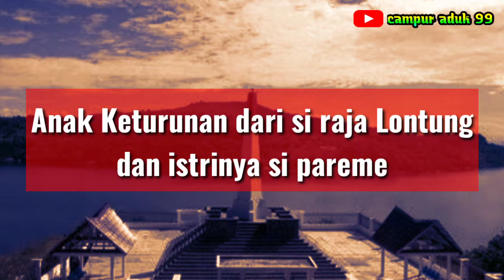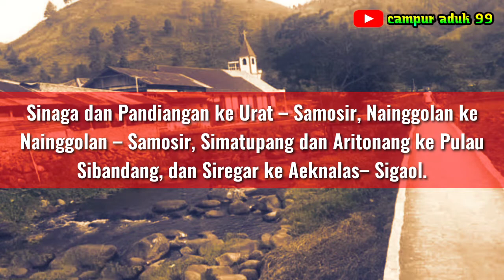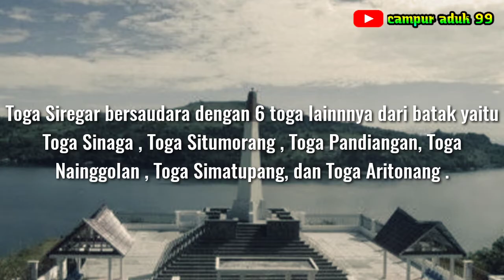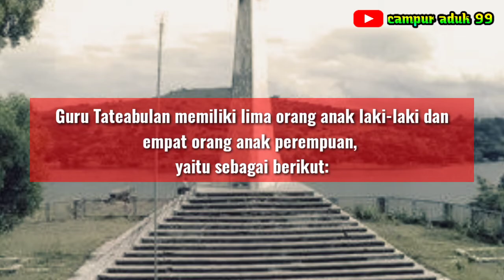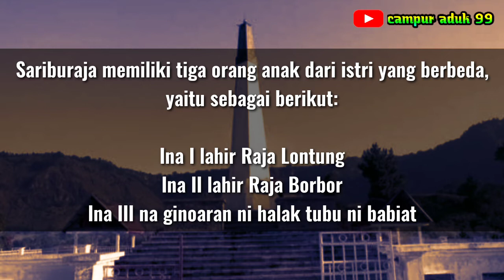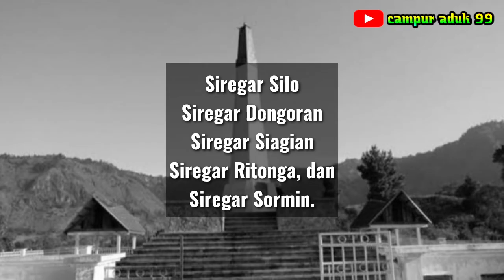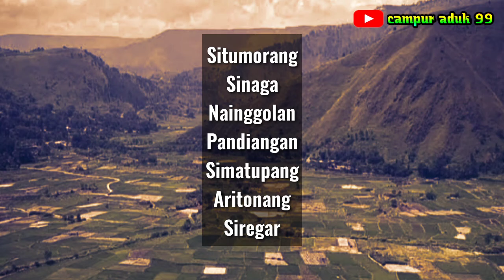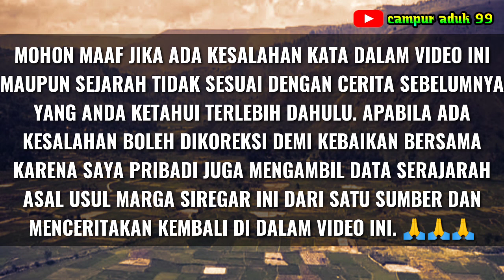Sejarah Asal Usul Marga Siregar ( Lengkap )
Sejarah Asal Usul Marga Siregar

Sejarah Ini Hanya Info Sementara
Yang Saya Dapatkan Dari Satu Sumber.
Apabila Ada Kesalahan Kata Boleh Dikoreksi, Demi Kebaikan bersama.

MOHON MAAF JIKA ADA KESALAHAN KATA DALAM VIDEO INI MAUPUN SEJARAH TIDAK SESUAI DENGAN CERITA SEBELUMNYA YANG ANDA KETAHUI TERLEBIH DAHULU. APABILA ADA KESALAHAN BOLEH DIKOREKSI DEMI KEBAIKAN BERSAMA KARENA SAYA PRIBADI JUGA MENGAMBIL DATA SERAJARAH ASAL USUL MARGA SIREGAR INI DARI SATU SUMBER DAN MENCERITAKAN KEMBALI DI DALAM VIDEO INI. 🙏🙏🙏